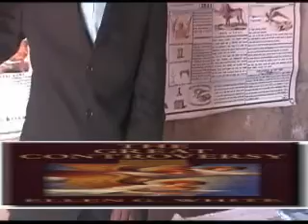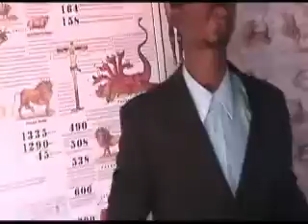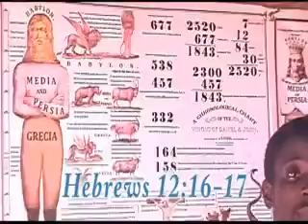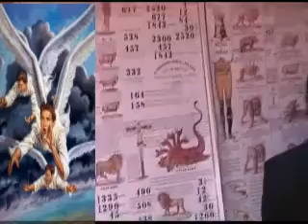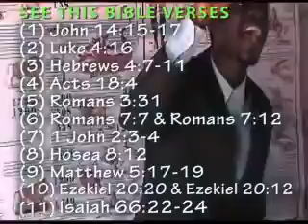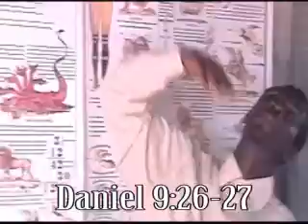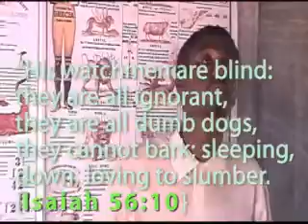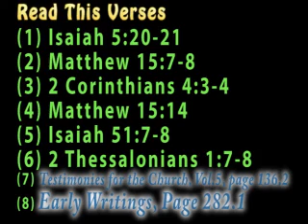Bishop Obinim - MOST POWERFUL VIDEO EVER ------------- (obinim)?